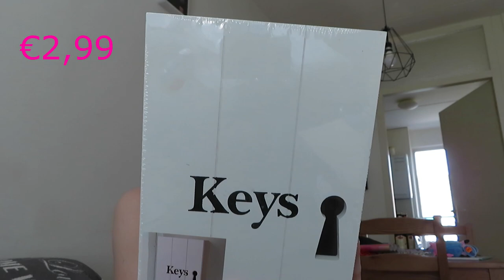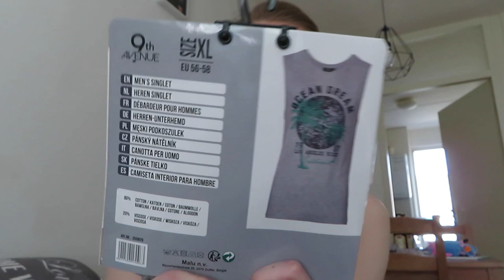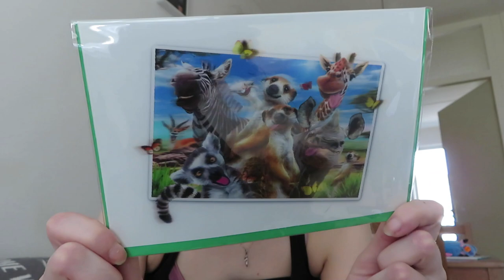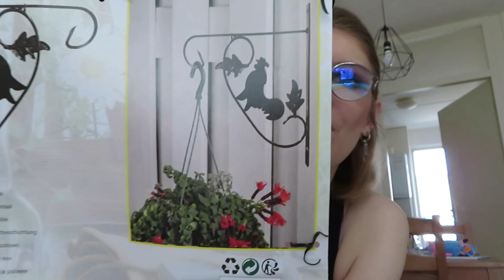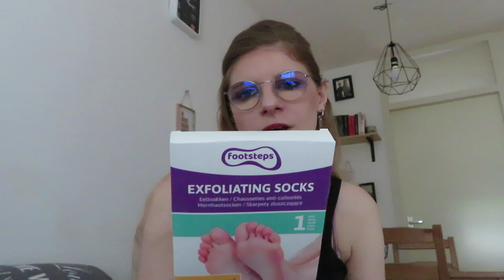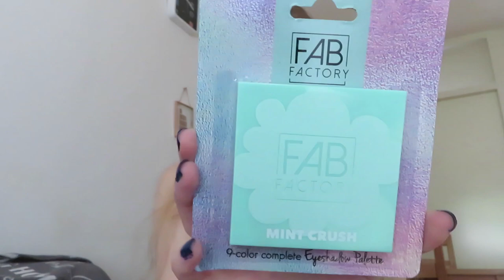Action shoplog Juni 2021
In deze video laat ik zien wat ik bij de Action heb gekocht.